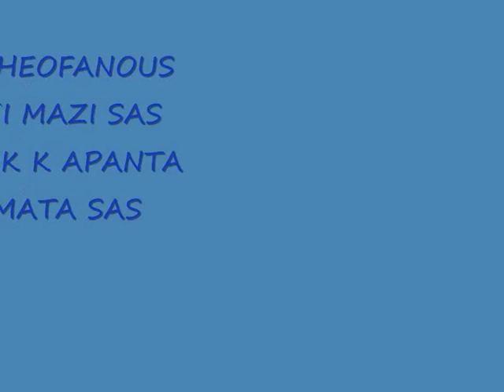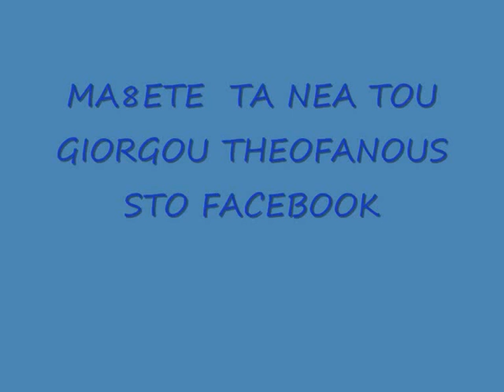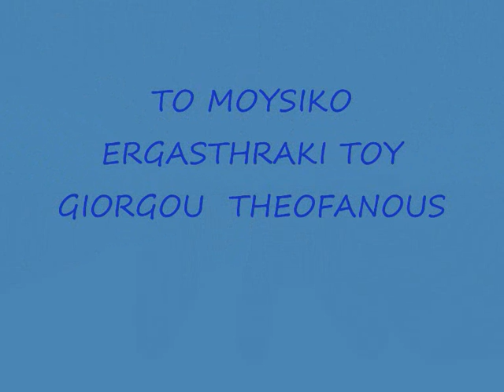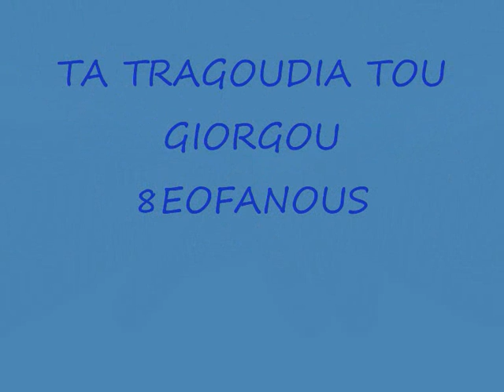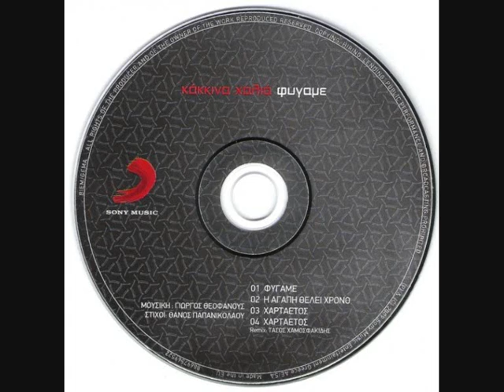GEORGE THEOFANOUS IS ON FACEBOOK